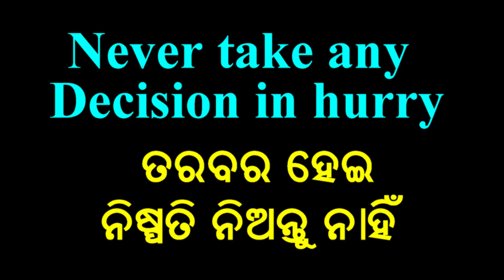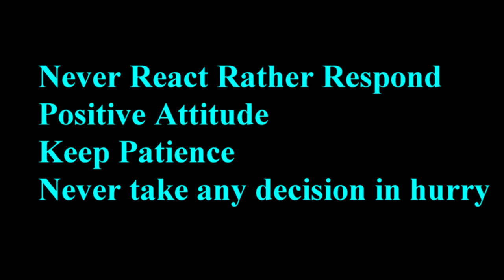Ashanta Mana ku Santa Karibe Ki | ଅଶାନ୍ତ ମନକୁ ଶାନ୍ତ କରିବେ କି | Watch till end | Dr Hara Prasanna Das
Motivational Speaker, Management Guide, Life Coach & Counsellor
Dr Hara Prasanna Das is a motivational speaker, a life coach, a psycho-based counsellor, a training facilitator and a management guide with nearly 45 years of experience. Dr Das has provided value-added services to not only individuals but also groups and corporates across the country.In addition, he is also a writer (with eight published titles - Understanding Self, Byaktitwa Bikasha, Managing Self, Rediscovering Self, True Life Events, Empowering Self, Jibana Prustharu, Jiban Dakshyatara Bikash, Enriching Life by Niyogi Books, New Delhi) Editor, & has participated in so many TV/AIR programmes .• LinkedIn